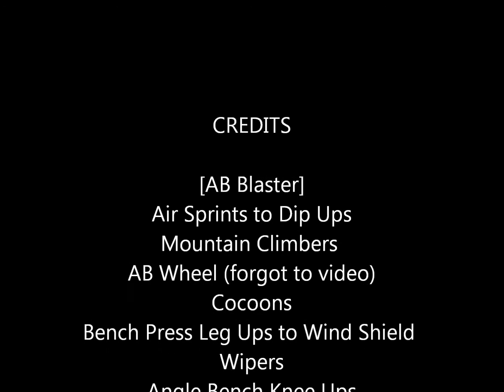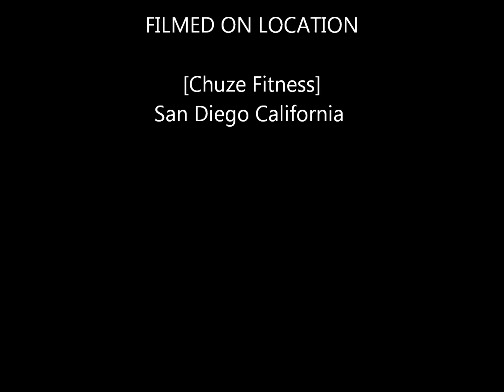Ab Blasting Routine